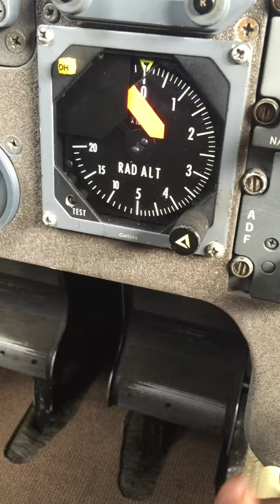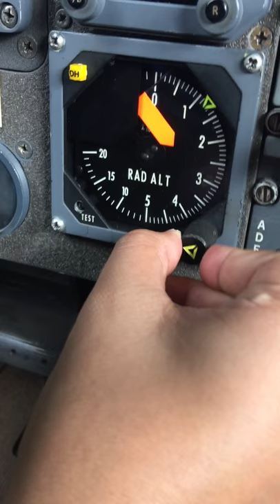Radio Altimeter Indicator Altitude Setting Problem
When you turn the knob to set the altitude, the turn of the needle does not correspond to the turning of the knob (they do not turn together in sync in most occasions) which is abnormal compared to instruments alike